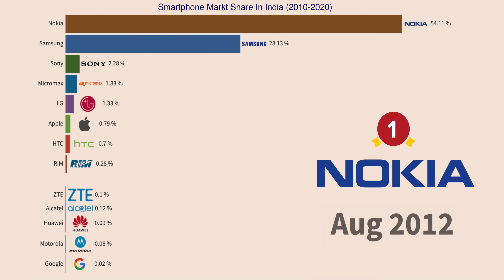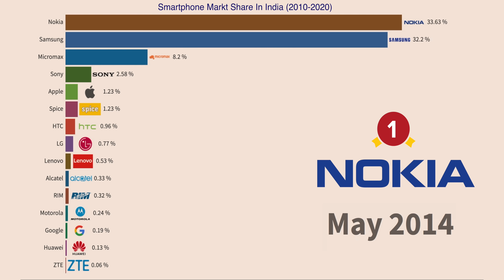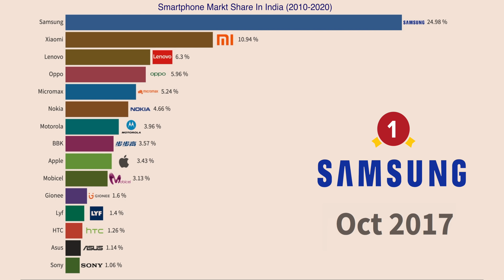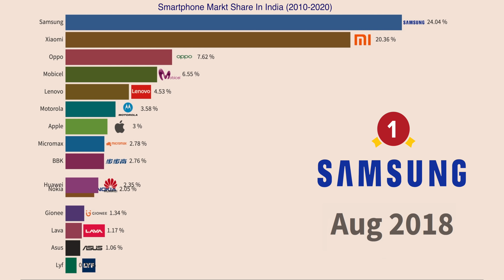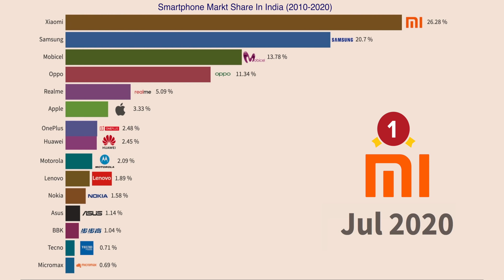Smartphone Market Share In India 2010-2020 | Top 10 Mobile Phone Brands In India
INDIA Smartphone Mobile Market Share In India 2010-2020 | Top 15 Mobile Phone Brands In India by market share

2018 cell phone market share
2018 market share smartphones
smartphone platform market share
smartphone shipment market share
2018 global smartphone market share